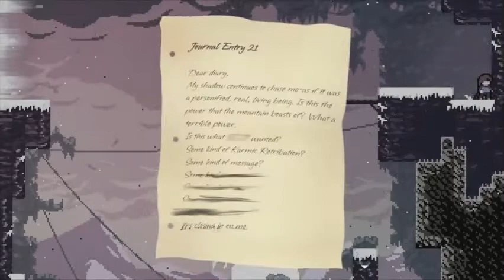Conqueror's Peak 100% Playthrough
This new celeste mod was a beast and was very, very well made. Really fun and new gameplay, even though there were a couple pretty jank rooms lol. The music made the experience loads better.
I'm really glad that I figured out all of the secrets on my own, at least with the help of debug mode. I'm pretty sure I found everything unless there is a secret for a golden run, which I'm planning on doing sometime soon.
If it would be helpful for anyone for me to add timestamps, just let me know.
Thank you ricky for making such an amazing map!